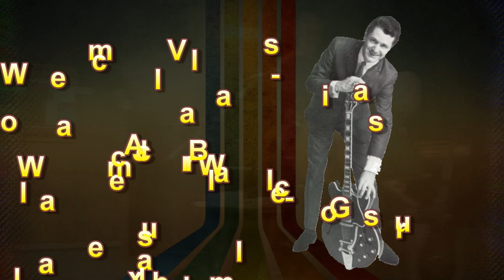Peter Posa - Live in Otorohanga 2008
"New Zealand's no.1 Guitar Pickin' Legend of the 60's and 70's"
PETER POSA 'live at the Otorohanga Club' april 26th 2008

Peter Posa - lead guitar
Jim Wallace - vocals
Alex Wallace - guitar
Robert Wallace - drums
Jim Wallace - bass

00:13 - Always On My Mind
03:15 - Seven Spanish Angels
05:53 - El Paso
08:18 - Yellow Bandana
10:00 - Can't Buy Me Love
12:30 - Hey Jude
16:40 - String Breaker
20:42 - You Are My Sunshine
24:12 - Proud Mary
27:30 - Scottish Medley
31:28 - Waltz Medley
38:28 - Johnny Cash Medley
45:46 - The White Rabbit
47:35 - Guitar Boogie